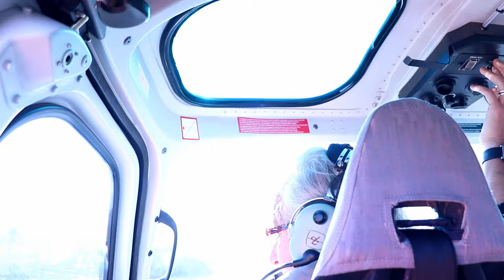Helikopter flug mit Elias Ambühl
Helikopter:HB-ZIB